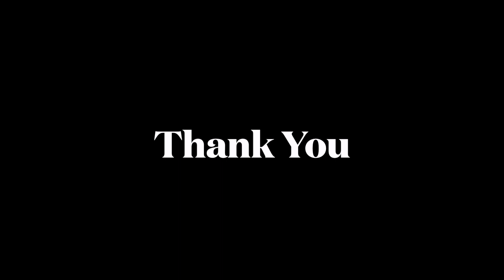SCAS Department of Commerce CA and PA organizes a Outreach program on experimental learning